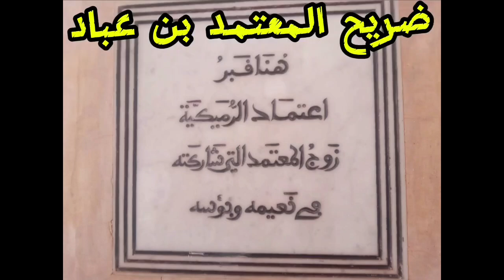المملكة المغربية الشريفة/ضريح المعتمد بن عباد باغمات نواحي مدينة مراكش 🇲🇦🇲🇦🇲🇦